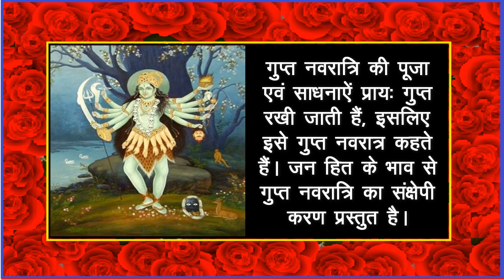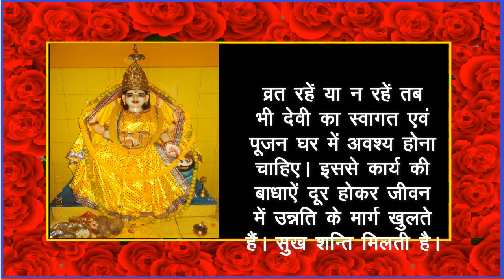गुप्तनवरात्री - Gupt Navratri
बसंतीय नवरात्री एवं शारदीय नवरात्री के अतिरिक्त दो गुप्त नवरात्री होती है जिसमे महाविद्या साधना की जाती है | इस वीडियो में गुप्त नवरात्री में पूजित होने वाली दस महा दैवीय शक्तियों के बारे में जानकारी प्रस्तुत की गई है। दस देवियों के नाम ,उनकी साधना करने से पूर्ण होनेवाली कामनाएं एवं उनकी  साधना का विधान आदि की संछिप्त जानकारी है।